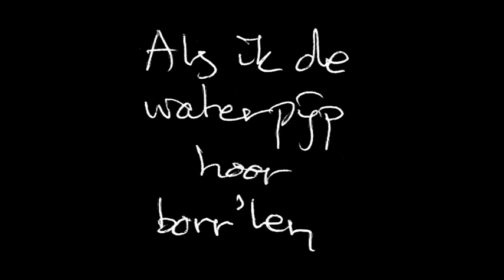Jules Deelder & Louis Gauthier Voor Ari (van Totaal Loss)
Dit is de volledige compositie 'Voor Ari' van Jules Deelder & Louis Gauthier. De compositie is afkomstig van de boek-cd Totaal Loss, die vanaf begin november 2011 verkrijgbaar is in de boekhandel. Voor meer informatie, zie

Uitgeverij: Prometheus
isbn: 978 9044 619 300 | CD-Album in gebonden boek met gedichten

Totaal Loss is het tweede deel in de muziek-poëzietrilogie van componist en multimedia-designer Louis Gauthier (release 10 november 2011 | Prometheus). Eerder maakte hij met Gerrit Komrij het succesvolle cd-boek Dansen op Spijkers. Gauthier is voor deze uitgave een samenwerking aangegaan met performance poet Jules Deelder.

Thema's zijn onder meer Rotterdam, Sparta, oorlog, muziek en drugs. Zijn gedichten lenen zich er bij uitstek voor niet alleen gelezen, maar ook gehoord te worden. Gauthiers composities en grafisch artwork kenmerken zich door een avant-gardistische inslag. Zijn stijl wordt beïnvloed door pop, rock en klassieke muziek. Voor zijn grafische werk laat hij zich inspireren door moderne en hedendaagse kunst.

Totaal Loss bestaat uit een mix van luchtige en confronterende gedichten, die de variatie in Deelders werk ruimschoots eer aan doet en tegelijkertijd Gauthiers componeertalent in al zijn facetten benut. Wie 'los' wil gaan op poëzie en muziek, weet zich verzekerd met Totaal Loss alle hoeken van de kamer te zien. Gauthiers muziek-poëzietrilogie zal worden voltooid in een samenwerkingsverband met Arnon Grunberg, die hiervoor speciaal tien nieuwe gedichten zal schrijven.

Net als bij Dansen op spijkers worden op Totaal Loss gedichten verweven met muziek, met het effect dat de poëzie klinkt als een lied. Ook is de uitgave voorzien van expressief en rijk binnenwerk, dat de bijzondere luisterervaring visueel complementeert. De combinatie van gedurfde poëzie en moderne muziek maakt de uitgave aantrekkelijk voor zowel literatuur- als muziekliefhebbers. Deelders poëzie is uniek in zijn soort, door de populaire, wrange thematiek en door de puntige en ritmische stijl die hij in zijn gedichten verwerkt.